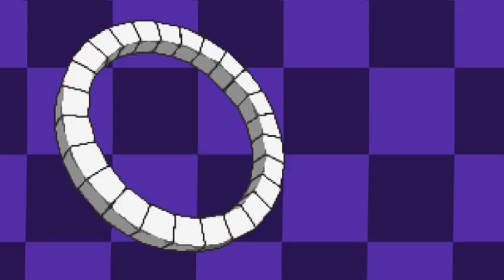UFO: Enemy Unknown - Parte 1: Teruel existe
Voy a comenzar algo que hace mucho tiempo que quiero hacer: jugar UFO: Enemy Unknown en OpenXcom y compartirlo con vosotros. ¡¡¡LLEGAN LOS MARCIANOS!!!